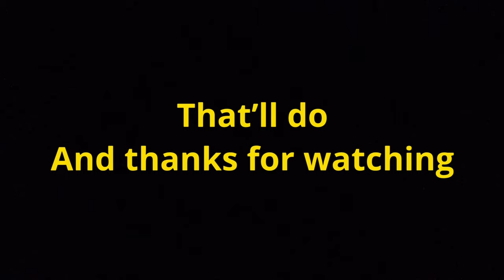Two brilliant border collies herding sheep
Today storm and Echo absolutely amazing border collie sheepdogs work as a team to complete a very important and intense herding operation
These is the first time the young sheep have went this route on the farm and are not sure what is happening
Both dogs have to work hard to get the sheep going in the right direction before a slow walk down the lane topped of with a very intense road crossing